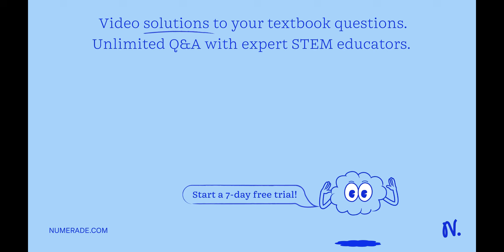The total mass of the sample of a 0.449 M KBr that contains 2920 grams of water is: Select one: A. …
The total mass of the sample of a 0.449 M KBr that contains 2920 grams of water is: Select one: A. 156 kg B. 3076 kg C. 156 g D. 3.076 kg